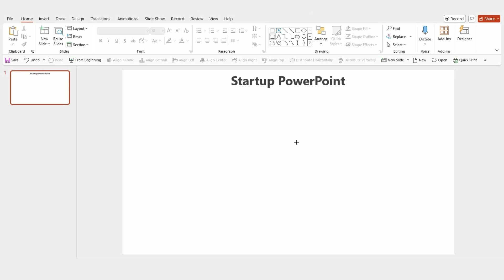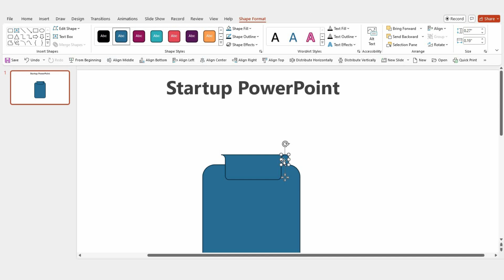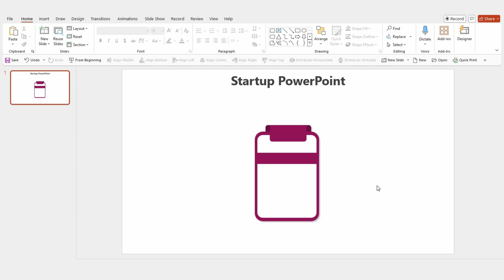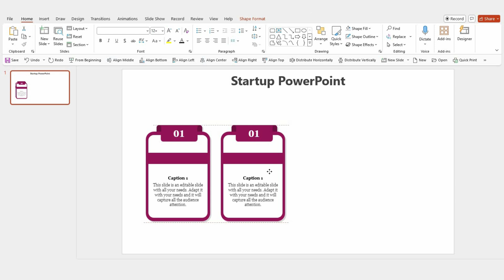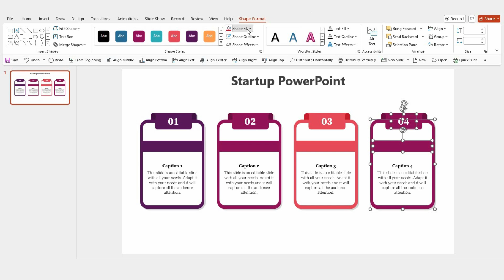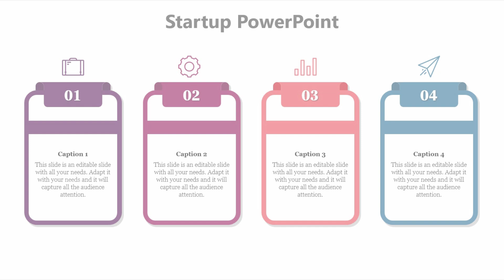How to Create a 4 Steps Infographic in PowerPoint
Learn how to design a stunning 4 Steps Infographic in PowerPoint with SlideEgg! This tutorial guides you through every step, from setting up your slide to choosing the right infographic elements and enhancing visual appeal. Whether you're a beginner or looking to refine your skills, this video provides clear instructions and creative tips to elevate your presentations. Timestamps are included for easy navigation, ensuring you can follow along at your own pace. Explore additional resources and updates in the description below. Join us on the journey to create impactful presentations effortlessly!